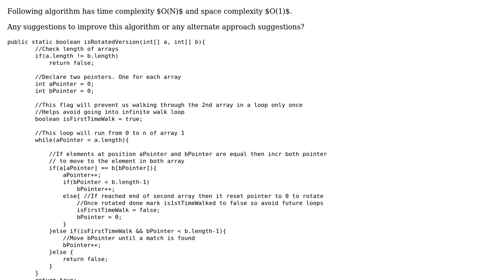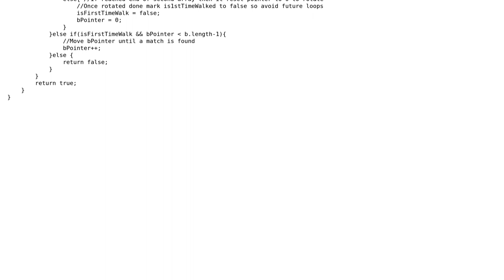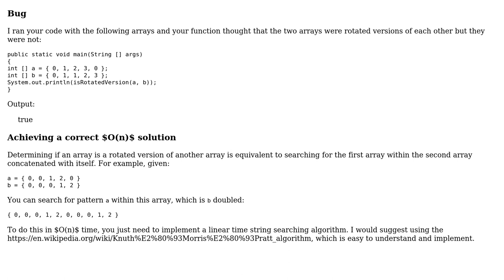Code Review: Determine if two arrays are a rotated version of each other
With thanks & praise to God, and with thanks to the many people who have made this project possible! | Content (except music & images) licensed under CC BY-SA | Music | Images & others | With thanks to user JS1 user alecxe user Akh and the Stack Exchange Network Trademarks are property of their respective owners. You are responsible for your own actions.